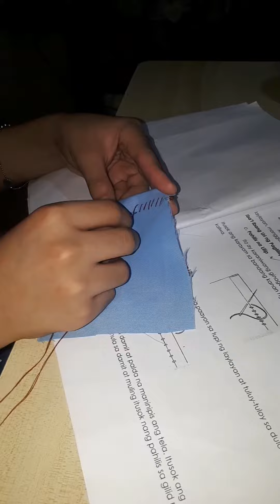September 30, 2021